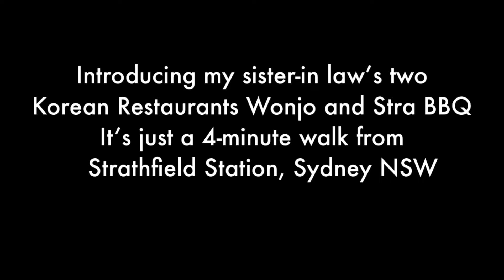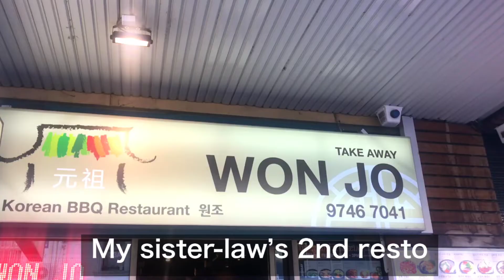Korean Restaurant in Strathfield, Sydney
Fine Dining at my sister-in laws restaurant. They serve fresh wagyu meat and lots of Korean side dishes. Strathfield is a Korean District in Sydney, Australia so if you are Korean and wanting to eat korean food just go to this place and enjoy korean food with gusto.